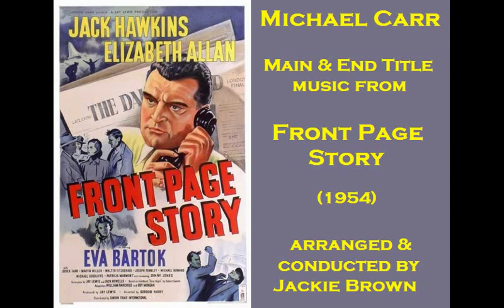Michael Carr: music from Front Page Story (1954)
Michael Carr: Main & End Title music from Front Page Story (1954). Arranged & Conducted by Jackie Brown.